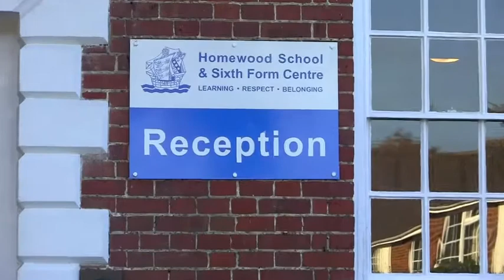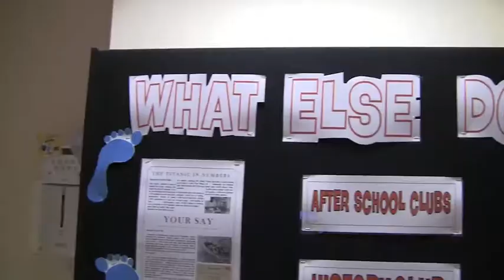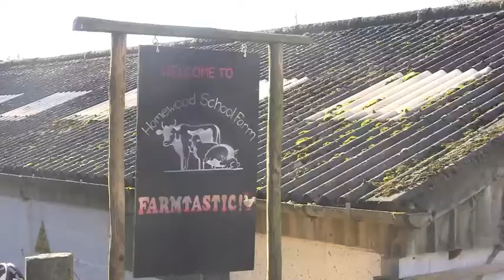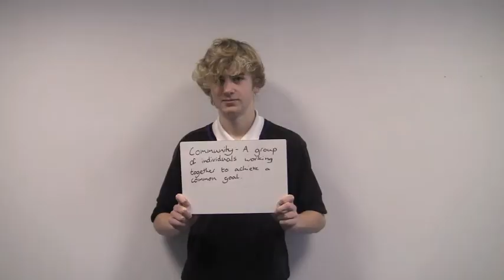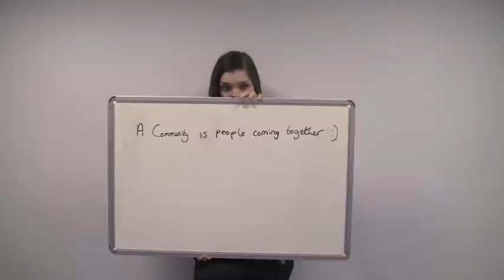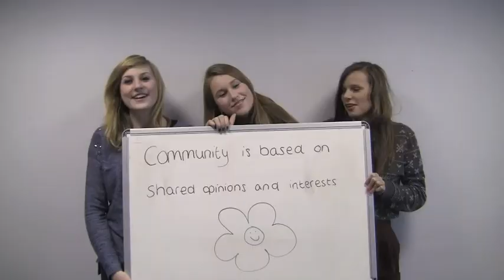Homewood News -The Community of Homewood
Homewood News presents a look at the community of Homewood School in Tenterden, Kent.